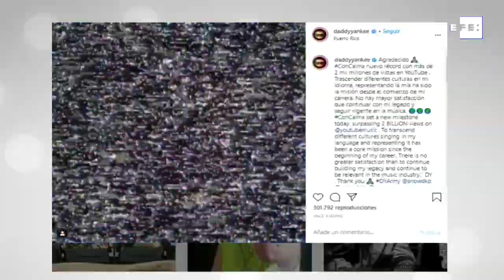"Con Calma" de Daddy Yankee supera los 2.000 millones visitas YouTube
San Juan, 11 ago (EFE).- El vídeo musical de "Con Calma", del reguetonero Daddy Yankee y su colega canadiense Snow, superó las 2.000 millones de visitas en YouTube, marcando la séptima vez que un vídeo del puertorriqueño como solista, artista invitado o colaborador alcanza esa cifra en dicha plataforma.

IMÁGENES CEDIDAS POR: NEVAREZ COMUNICACIÓN.
IMÁGENES TOMADAS DEL INSTAGRAM OFICIAL DE DADDY YANKEE.

Accede a contenido premium exclusivo, con fotos y vídeos, en el nuevo producto Entretenimiento América de Efe Servicios En Twitter puedes seguirnos con el hashtag EFEentretenimiento.